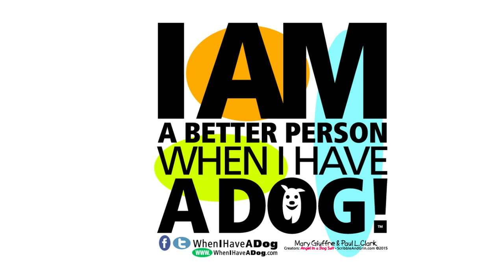Matilda’s out looking for YOUR Dog Story!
How does a DOG make YOU a BETTER PERSON? Join a community touched by Dog Love and Tell Us Your INSPIRING  Dog Story!
fromMary Giuffre & Paul L. Clark, the creators of the popular kids book 'Angel in a Dog Suit'!

But, I’M A BETTER PERSON WHEN I HAVE A DOG!”